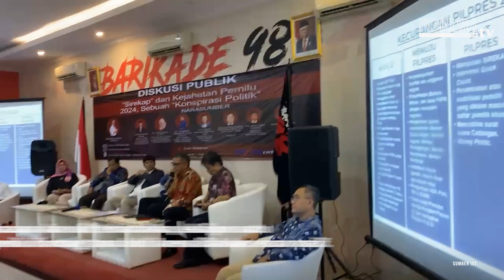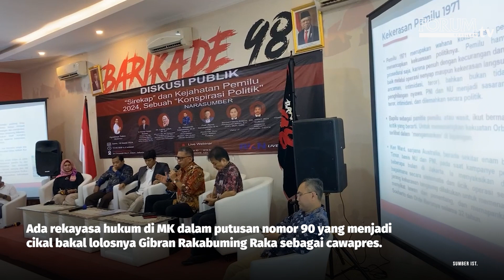HASTO SEBUT KECURANGAN PEMILU 2024 TERJADI DARI HULU KE HILIR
Sekretaris Jenderal PDI Perjuangan Hasto Kristianto menyebut bahwa kecurangan pada Pemilu 2024 terjadi dari hulu ke hilir.

YouTube Forum Keadilan TV
FB forumkeadilandotcom
Tiktok forumkeadilantv
Helo forum.keadilan